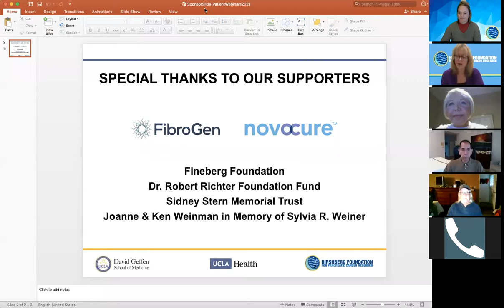Celebrate & Learn from 10, 20 & 30 Year Pancreatic Cancer Survivors!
We hosted a celebration and conversation with three long-term survivors of pancreatic cancer, Philip, Michelle and Donna. Dr. Elizabeth Cleary from the Simms/Mann-UCLA Center for Integrative Oncology moderated this inspiring talk as these survivors tell their stories.

Our guests shared how they have dealt with the highs and lows of their cancer journey. We got insights into how they weather the bumps in the road as well as how they achieve and appreciate the wins. The panel also addressed audience submitted questions for a helpful discussion filled with hope. This year will mark their 10, 20 and 30-year anniversaries since diagnosis, what a wonderful way to celebrate our founder, Agi Hirshberg's birthday!